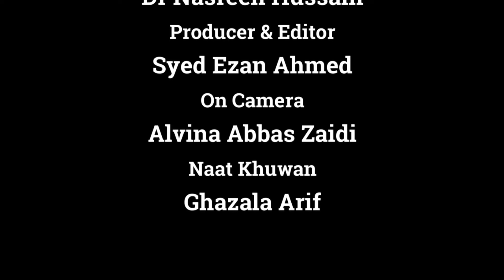Nayi Generation mein Lalach ke anjaam par Nasreen Hussain ki aik guftagu.